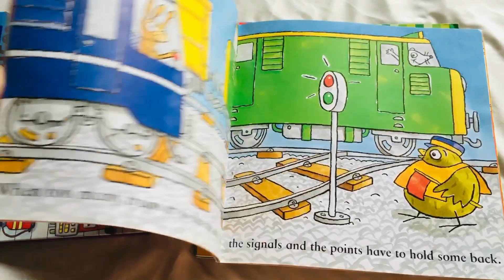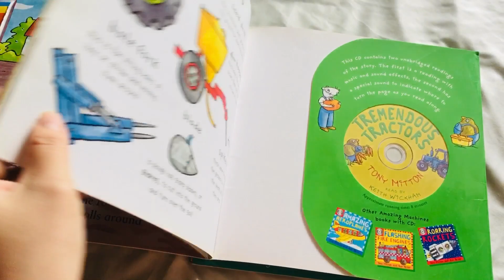Car, Tractor, Train, Ocean - Sách nam châm